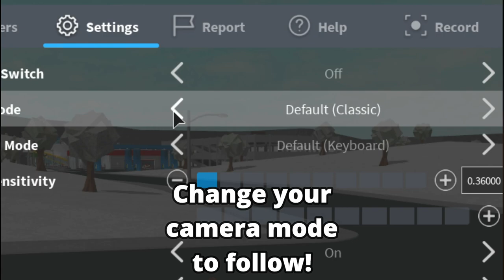Bloxburg Working Tips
Q & A

A: I am very busy with planning videos, recording/editing, so I do not have time to build something for you, sorry!

A: I am very busy but I do talk to my fans on my discord server at times! Here's the link to join

A: I host meet and greets sometimes in my meet and greet made by AlternativeReality, I will host a meet and greets randomly so look out!